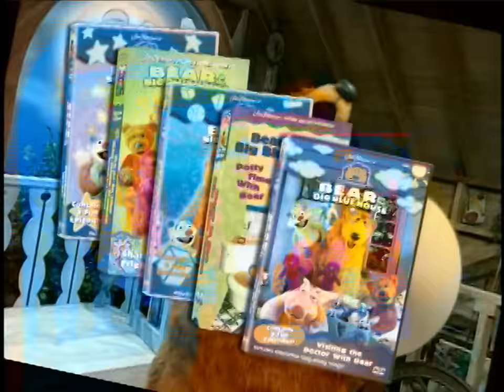Columbia TriStar Home Entertainment - Family Fun promo - 2002 Lineup (60fps)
Source: The Wubbulous World of Dr. Seuss: The Cat's Musical Tales 2004 DVD
Mixed in: Dolby Digital AC-3 2.0
Predictable comments about other CTHE appearances:
Stuart Little 2 2002 VHS
I dunno the rest, there's a lot, man.